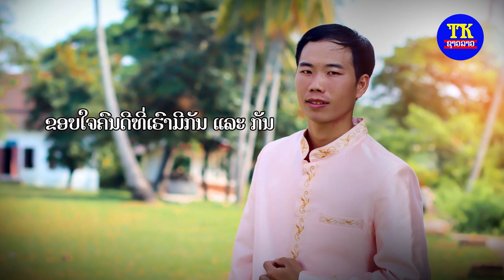ຕົ້ນກາພາເລາະ ຢາມເຮືອນຕົ້ນສຸກພາວັນເຈົ້າຂອງເພງ ຊ່ວຍແບ່ງເວລາ.